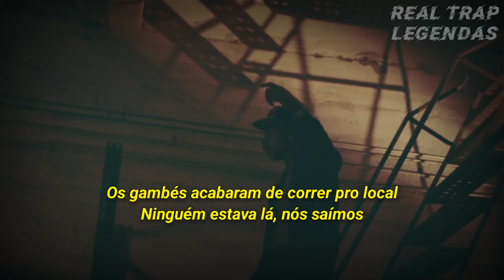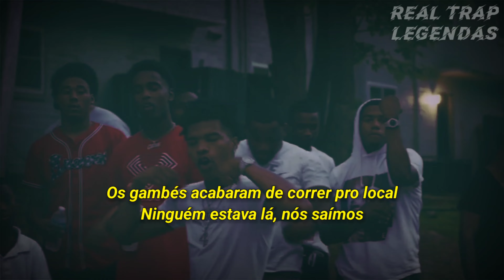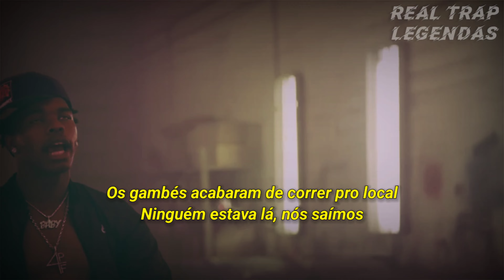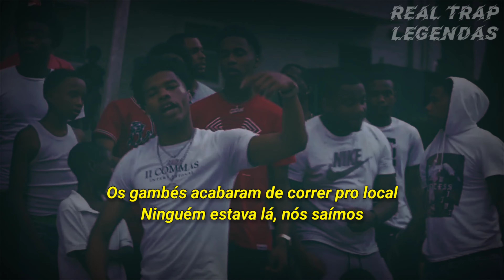Lil Baby - Narcs (Legendado)